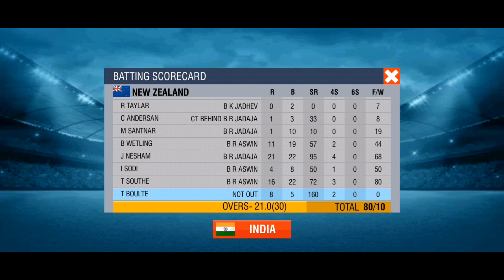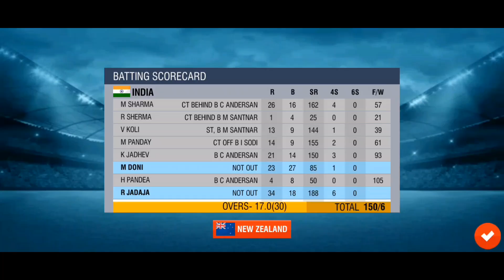jadeja super batting 😱 40*(21) ball in test || wcc game